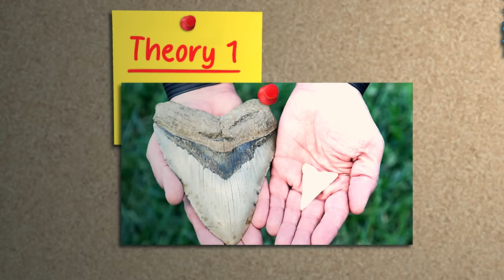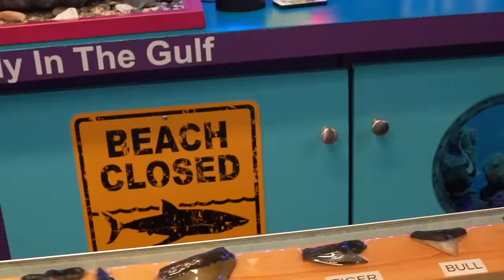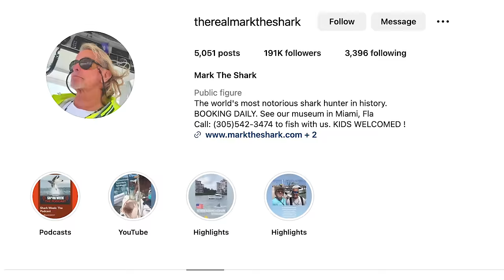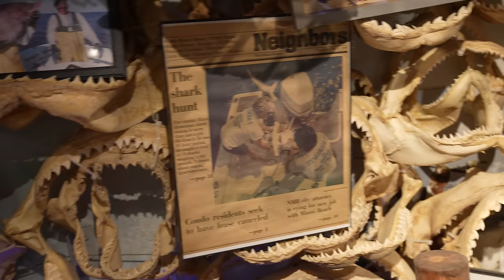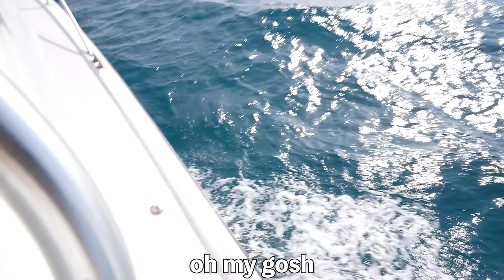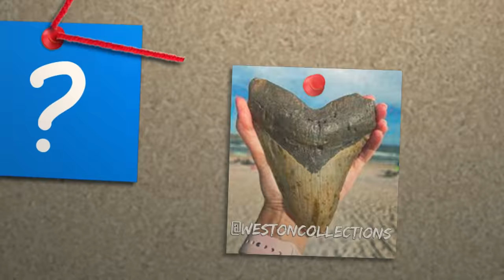Does the Megalodon Still Exist?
In this video I investigated the Megalodon to see if it still exist. We went searching for fossils and Megalodon Teeth, talking to a shark hunter, and also a Megalodon expert. Could they still be alive in the Ocean.

Cameraman (Ethan) Go check out his Channel

Finding the Megalodon
Megaladon Sightings
Searching for the Megalodon
Does the Megalodon Actually Exist?
is the megalodon real